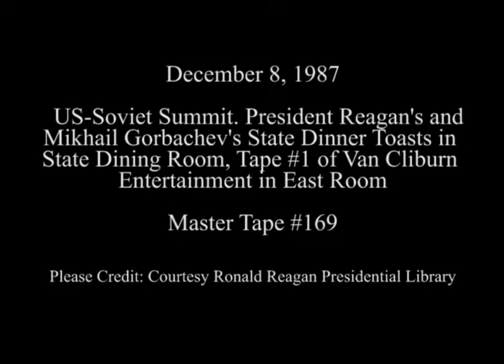President Reagan and Mikhail Gorbachev's Toasts on December 8, 1987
Full Title: US/Soviet Summit. Toast by President Reagan at State Dinner in State Dining Room, Toast by General Secretary Mikhail Gorbachev at State Dinner in State Dining Room, Tape #1 of Entertainment by pianist Van Cliburn in East Room on December 8, 1987

Access Restriction(s):Unrestricted
Use Restriction(s):Unrestricted